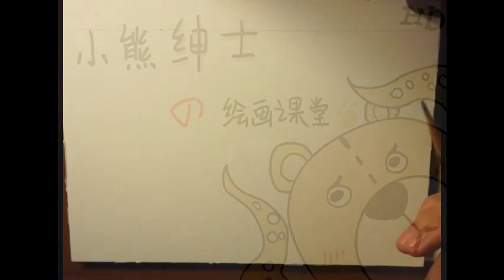【手绘】小熊教你画傻B【小熊绅士绘画】第六十二期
自制 1倍速绘画过程~用易懂的方法教你画一个傻逼~
大家如果喜欢的话，收藏一下，加个硬币吧，哎嘿嘿
加收藏的小伙伴能得到小熊一个大大的拥抱哦 【正经脸】
 新浪微博：小熊绅士QA